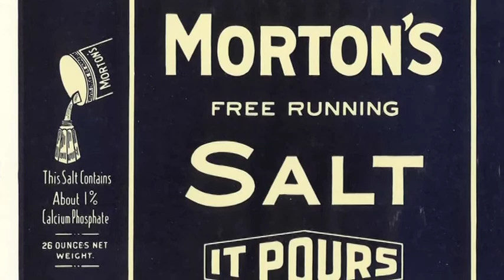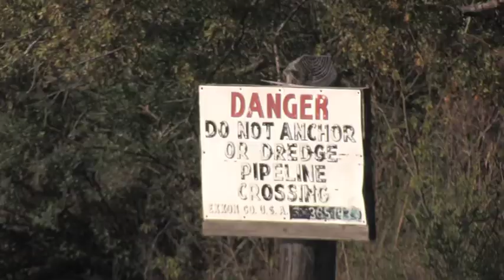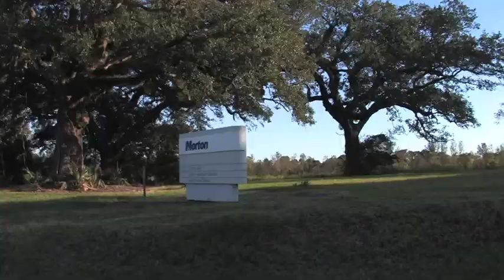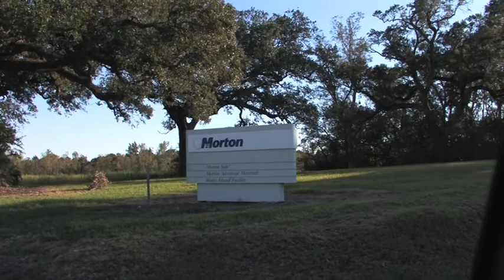OIL IN THE FAMILY SAMPLE REEL 2011.2.mov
Over half a century ago, before a deepwater oil drilling platform
near the Mississippi Delta exploded becoming the largest
marine oil spill in the history of oil exploration and the largest
environmental disaster in U.S. History, Flaherty was in New
Orleans, Louisiana in 1947, about to start a film for Standard Oil.

That same year, environmental artist and filmmaker Jon Goldman's maternal great grandfather sold his salt mine but not
before securing the mineral rights. It was a post-war period
filled with promise, and, led by the aggressive expansion of the
oil industry, provided the energy for what would grow into what
became known as "The American Century".

Semi-autobiographical in tone, OIL IN THE FAMILY alters
the focus from the subtle propaganda in "Louisiana Story"
to a realistic outlook on industry, politics, economy, family
and the environment. It is a film about a parallel search,
one by a filmmaker long ago, and one by a modern filmmaker
who, in uncovering his family's role in the Louisiana
oil boom, learns about how the oil industry remakes a region and the world.

OIL IN THE FAMILY is a look into how an artist tries to make sense of the world, and visually combines archival footage from Flaherty's masterpieces with Goldman's quirky graphic novel/animation style and interviews from a wides spectrum of
people all contributing to a powerful and fascinating genre-changing cinematic exploration of discovery.

Flaherty, who made "Nanook of the North," and is considered
the father of the American documentary, was commissioned by Standard Oil to make a film about exploring for oil. The result was "Louisiana Story," which portrays the excitement and the rewards a Cajun family receives when a drilling rig sets up on their bayou. OIL IN THE FAMILY is the counterpart: a story of environmental, economic and cultural change told by the people who lived it.

"My grandmother, Lucy Lemann, helped Flaherty make 'Louisiana Story.' "says Goldman. "She was an outspoken environmentalist and friend of the Flaherty's. She was also a beneficiary of oil." By looking at one family in particular, his own, Goldman tells our story with a film that is both at peace and at war with itself.

OIL IN THE FAMILY is a film about the history of oil in a small
part of Louisiana, but it is a story about all of us, about
the blessing and curse of oil for Americans and the rest
of the world told by a few of the people who were
there at the beginning and live there today.

The young boy in Flaherty's film, JC Boudreaux, talks about making the film, growing up to workin the oil fields, and the changes that oil exploration and development have made to the bayou he grew up in.

Wilma Subra, MacArthur Fellow and former EPA
scientist, details some of the toxic impacts that linger
long after the drilling and pumping are done.

Conversely, to people for whom the discovery of oil
brought education, health care and an improved standard
of living, there is a certain tolerance of the environmental
sacrifices.

To the long time petrochemical employee, oil enabled him to live a better life than his father could ever have imagined.

This film weaves together the past and present of the
mineral rich Louisiana bayou, home to crawfish, Cajuns,
sugarcane, rice, salt and petroleum.

It is a story of the people of that place and how their
perfectly human efforts to better themselves changed
their world and our own for better and for worse.
It is a story of people and, above all, a story of oil, perhaps
the single most important commodity that has driven
American prosperity.
Oil is intertwined in every aspect of American life. We are only beginning to be aware of the true price we are paying for its central role in our daily life. How did it happen? The people in OIL IN THE FAMILY explain by telling their own stories.

Characters will include JC Bourdreaux the boy star of
LOUISIANA STORY, Robert Kaufmann, former Director
of the Center for Energy and Environmental Studies
at Boston University an expert on the economics of the
oil industry; Wilma Subra, MacArthur Fellow and former
EPA scientist from New Iberia, Louisiana; Dr. Joe Polack, a
chemical engineer who worked both at the Weeks Island
Myles Salt Plant which later became a Strategic Petroleum
Reserve, and later worked for Esso helping to change
gasoline from leaded to unleaded fuel, Clarice Friloux, a
Native Houma Tribe member and outspoken figure for
environmental justice who describes the deleterious effects
of toxic waste stored in her community as a result
of offshore oil production; Dean Blanchard of Grand Isle,
Louisiana the largest shrimp broker for the Gulf Region
directly impacted by the Deepwater Horizon spill, and Dr.
Donald Pavy, a physician from Lydia, Louisiana, formerly
the company doctor from Myles Salt among many others.